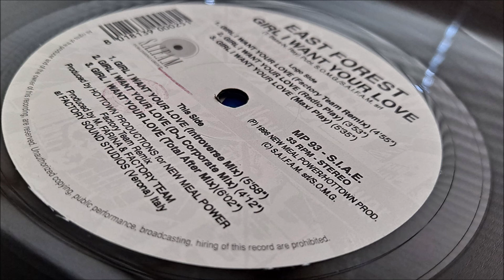East Forest - Girl I Want Your Love (Factory Team Remix)